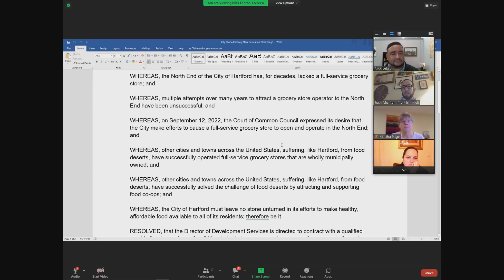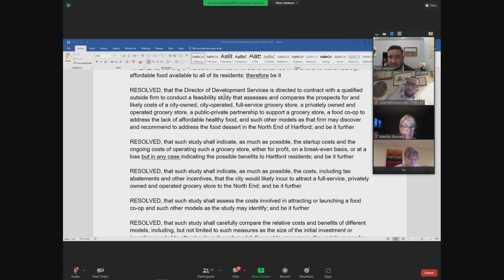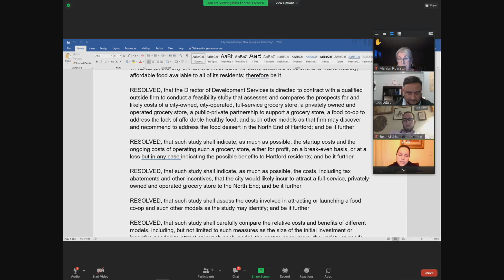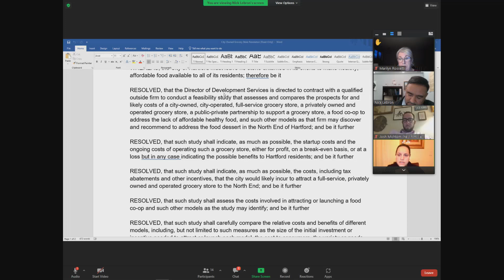City of Hartford Health and Human Services Committee Meeting March 06, 2023